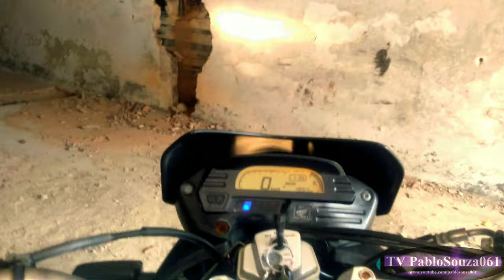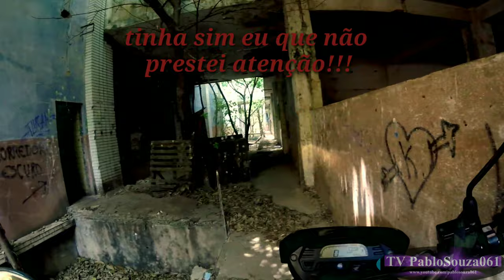Entrei Sozinho Dentro Do Prédio Abandonado De Moto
Passei com a moto XRE dentro do frigorífico abandonado sozinho...